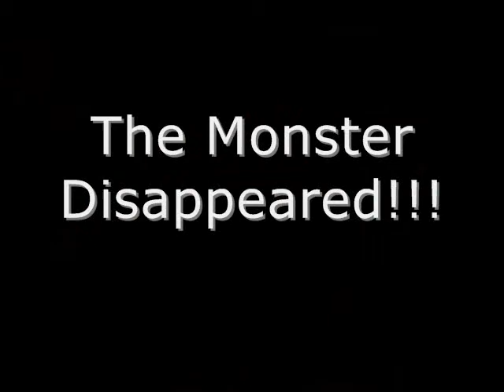Beware of The ZOMBIE: Unless you Have a Banana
My best video yet!!!